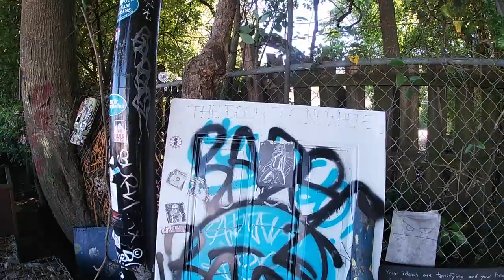Yung Real - Get Paid Young Nigga Get Paid Ft. Adam Clark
Directed and filmed by@jaehouse

The Mixtape (VISUAL) Is OTW ‼️‼️‼️